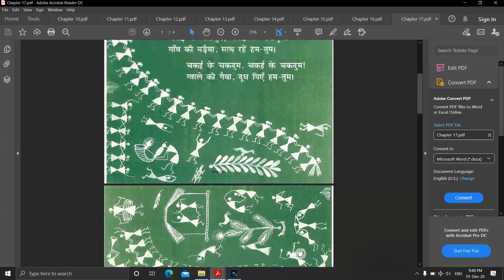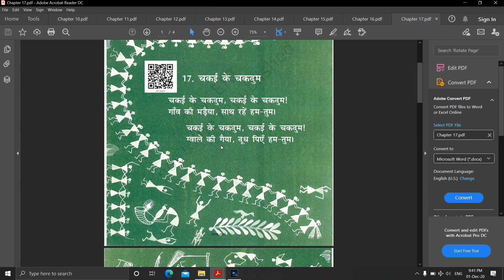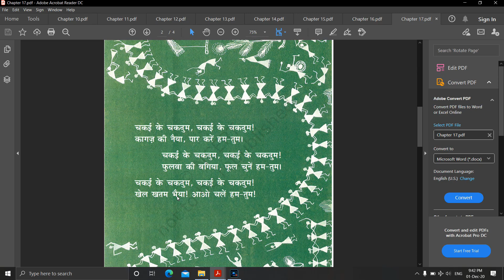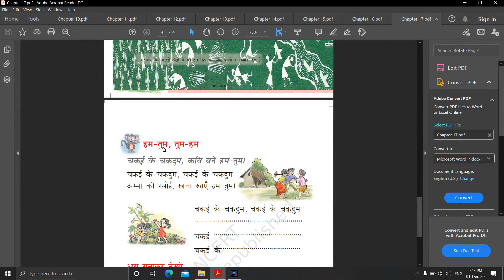Chakai Ke Chakdum || चकई की चकदुम || Chapter 17 || Class 1 Hindi With Question & Answers